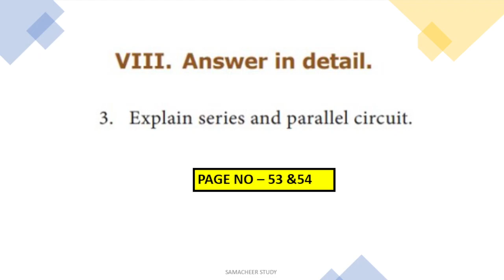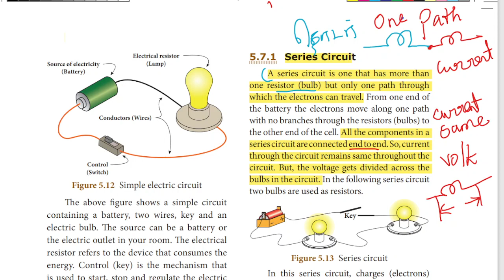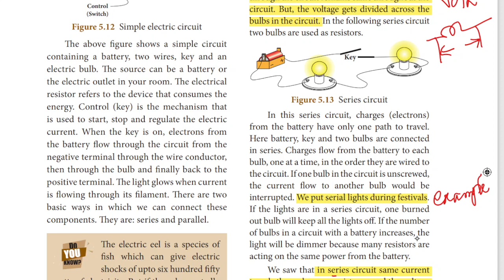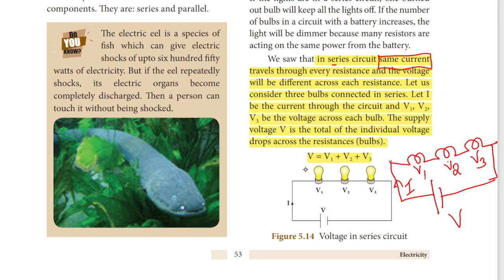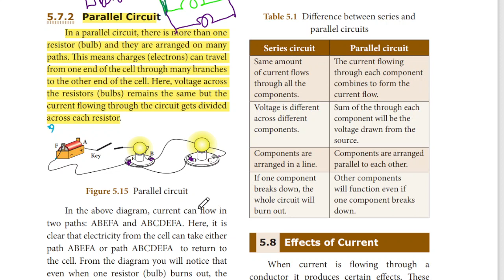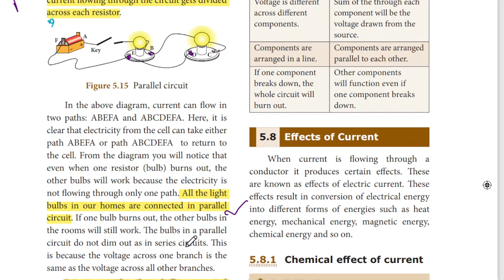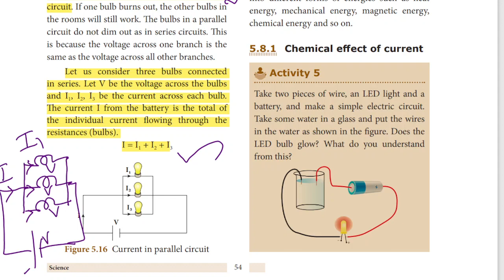8th science electricity book back answers unit 5 detail 3|Explain series and parallel circuit|TN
8th science electricity book back answers unit 5 detail 3|Explain series and parallel circuit|TN
8th science lesson5 bookback answers
series and parallel circuit
III. Answer in detail.

8th science electricity book back answers unit 5
unit-5 electricity std-8 English medium explanation in Tamil
unit 5(Electricity)
Book back questions with answers. Choose the best answer
8th standard science book
Term 1
Electricity- Part 1
IN TAMIL
tamil
google
8th standard science
"samacheer kalvi"
"tamilnadu stateboard"
"chapter"
"electricity"

"tnscert"
"8th standard"
"8th science tamil medium"
"8th science electricity in tamil"
"electricity 8th science"
5.7.1 Series Circuit
A series circuit is one that has more than
one resistor (bulb) but only one path through
which the electrons can travel. From one end of
the battery the electrons move along one path
with no branches through the resistors (bulbs) to
the other end of the cell. All the components in a
series circuit are connected end to end. So, current
through the circuit remains same throughout the
circuit. But, the voltage gets divided across the
bulbs in the circuit. In the following series circuit
two bulbs are used as resistors.

In this series circuit, charges (electrons)
from the battery have only one path to travel.
Here battery, key and two bulbs are connected
in series. Charges flow from the battery to each
bulb, one at a time, in the order they are wired to
the circuit. If one bulb in the circuit is unscrewed,
the current flow to another bulb would be
interrupted. We put serial lights during festivals.
If the lights are in a series circuit, one burned
out bulb will keep all the lights off. If the number
of bulbs in a circuit with a battery increases, the
light will be dimmer because many resistors are
acting on the same power from the battery.
We saw that in series circuit same current
travels through every resistance and the voltage
will be different across each resistance. Let us
consider three bulbs connected in series. Let I
be the current through the circuit and V1, V2,
V3 be the voltage across each bulb. The supply
voltage V is the total of the individual voltage
drops across the resistances (bulbs).
V = V1 + V2 + V3

5.7.2 Parallel Circuit
In a parallel circuit, there is more than one
resistor (bulb) and they are arranged on many
paths. This means charges (electrons) can travel
from one end of the cell through many branches
to the other end of the cell. Here, voltage across
the resistors (bulbs) remains the same but the
current flowing through the circuit gets divided
across each resistor.

 All the light
bulbs in our homes are connected in parallel
circuit. If one bulb burns out, the other bulbs in
the rooms will still work. The bulbs in a parallel
circuit do not dim out as in series circuits. This
is because the voltage across one branch is the
same as the voltage across all other branches.
Let us consider three bulbs connected
in series. Let V be the voltage across the bulbs
and I1,  I2, I3 be the current across each bulb.
The current I from the battery is the total of
the individual current flowing through the
resistances (bulbs).
I = I1 + I2 + I3